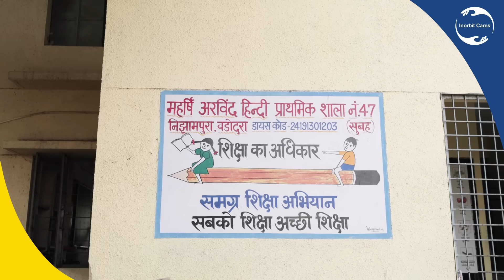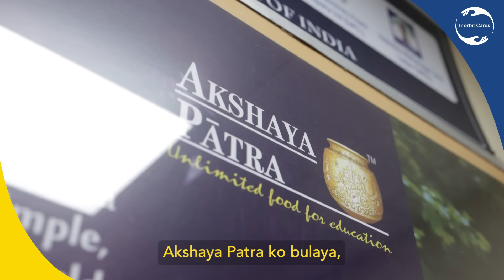Inorbit Cares Masti Ka Timetable - Mumbai and Vadodara Kitchen visit 2024